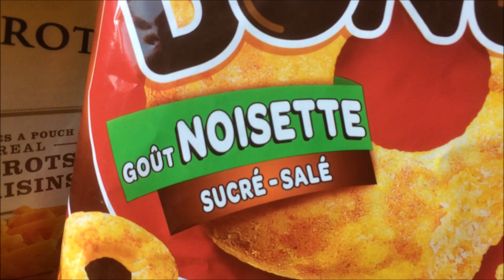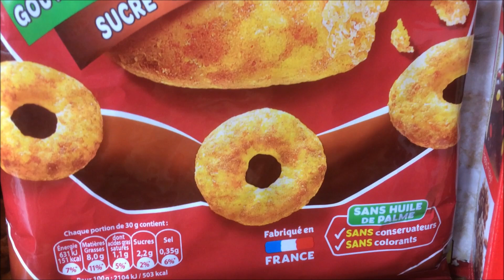VICO Curly Donuts Noisette - Usfoods72 FRANCE.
Gateaux apéritifs Français VICO Curly en forme de Donuts gout Noisette.
French VICO Appetizer cakes CURLY DONUTS, Hazelnut flavour.